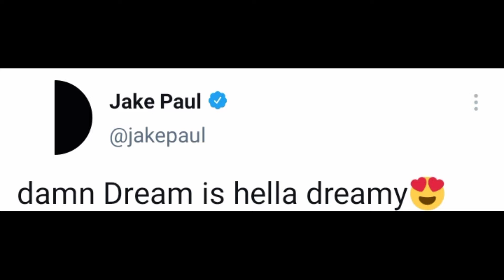Jake Paul Reaction on Dream Face Reveal | DREAM IS ....❓😮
Jake Paul Reaction on Dream Face Reveal

Jake Paul Reacted to Dream face reveal :
Damn Dream is hella Dreamy